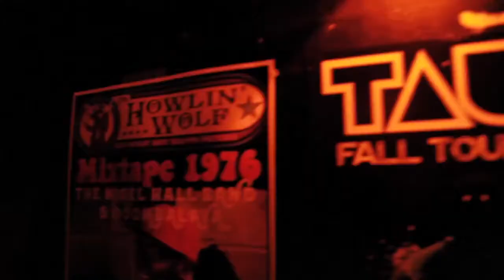Recap for Coast 2 Coast LIVE | New Orleans Edition 11/9/16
Showcase Artists
J. Minister
B lansky
King Stevie D.
Paavali
GRASA
JayBoi
Teflon Mark
Dyxkayy
Duke Luv
That guy Tweek
The 6 Life
Ghfatboy x Ready
EGutta6
Royal Mill$
Queen E. Marie
Y.G.E.
Loce+blaqboiswagg
Kingpapi
MC Shaad
Peezii2Real
CFTG
Shonzarelly
King Killa
Lil Scoobie D.E.W.
DezVaughn
Ced and Deeno
De Boss
De Boss

Wednesday, November 9, 2016 9:00 PM

The Howlin Wolf
907 South Peters